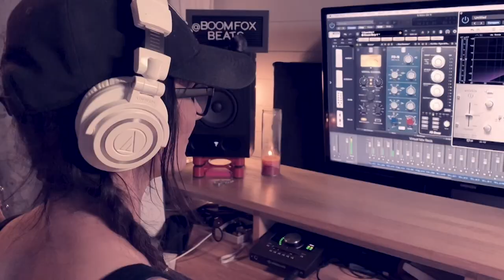How to Use TikTok to Grow Your Brand with Robbin Marx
Learn how to produce the EASY way and turn your home studio skills into cold.hard.cash. 💰

Hardware I use:

● LG Ultrawide Curved Screen
● Studio Condenser Mic Anti-Vibration Mic Holder